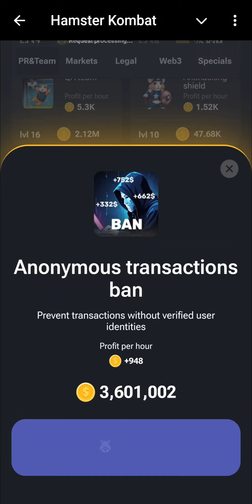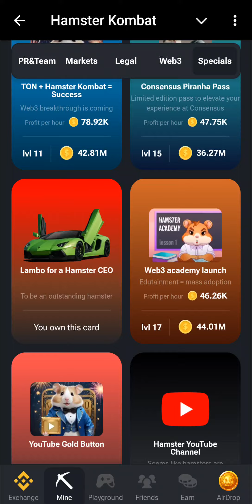Hamster Kombat 31 July Combo Cards ♠️✅ || Hamster Kombat Daily Combo || Unlock 🔓 5M Combo Rewards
WhatsApp Community Link 👇👇Join Now

Community No3 Link

Community No2 Link

Community No1 Link